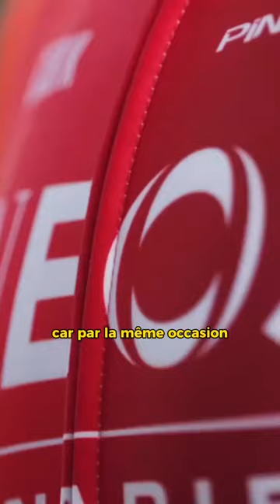👔 | Gobik devient (officiellement) partenaire de l’équipe Ineos Grenadiers.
👀 | Bien que la marque Gobik soit une nouvelle venue, le design demeure fidèle à l’identité visuelle d’Ineos Grenadiers depuis plusieurs saisons. Une palette de couleurs orange, rouge et noir persiste, tout en présentant des modifications subtiles, telles que des rayures sur le devant du maillot et des manches dépareillées. Pas moche !